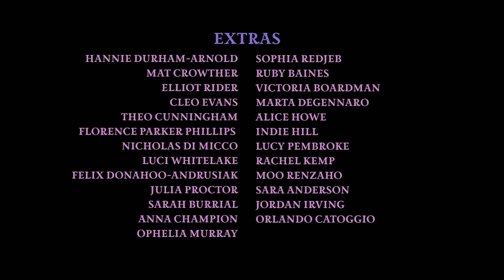The Vovos - Hanahaki Disease - Official Music Video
A production by @boyishfilms
Director: @harryquigfilm
Producer: @annachampionn
Lead Talent: @claireriverland
Director of Photography: @zinnia.dp
1AD: @sara.anderson__
1AC: @rachelkempfilm + @sarah.burrial
Gaffer: @oph3l1a_
Best x: @clancytate + @orlandocatoggio
Costume: @proddesignbyjulia
Set Design: @jordanirv
Set Design Assist: @mia.dunstone + @felixxda
Grip: @bridgetcasey1
Editor: @ruairi_walshfilm
Production Assistant: @joel.mcn
BTS Photography: @doug.nachos + @rachelkempfilm

The Song:
Written and performed by The Vovos
The Vovos are: Ada Duffy, Bethany Feik, Lu Galante, Mika James, and Ruby Ayliffe
Produced by Jon Grace
Mastered by Malcolm Besley

Big thanks to Hannah Crofts and Blossom Rot Records for all the love and support always.

We pay our respects to the Wurundjeri people of the Kulin nations as the rightful owners of the land on which this video was produced and this song was written and recorded.